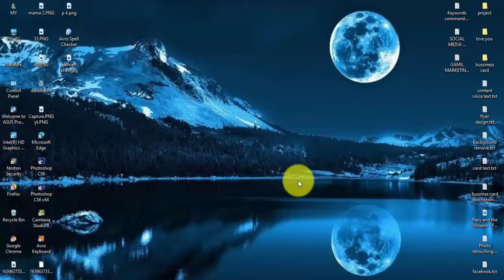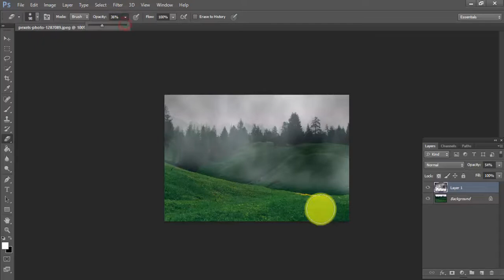How to create fog effect easy way in photoshop| short tutorial ps learning|add clouds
How to create#fog effect easy way in photoshop| tutorial ps learning
How to adds clouds effect in photoshop